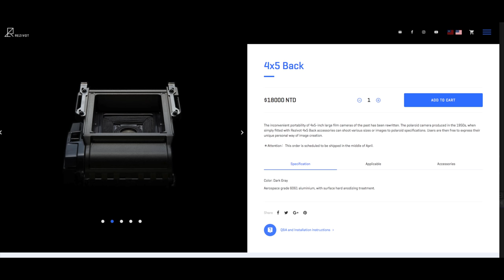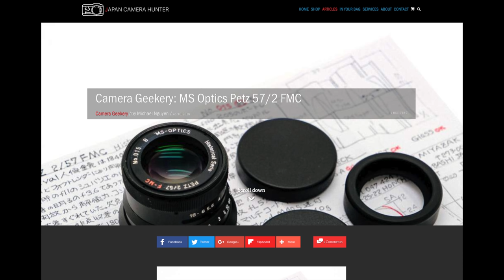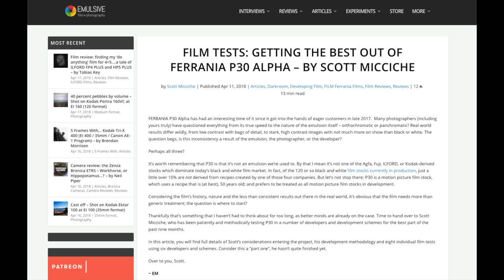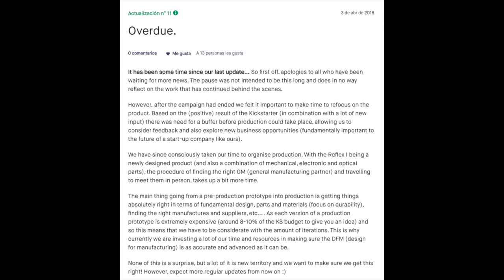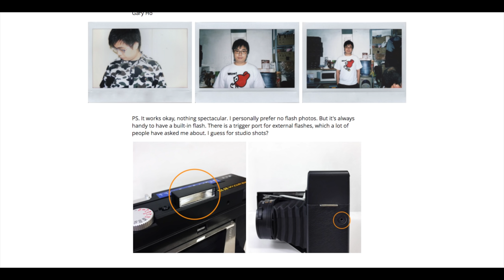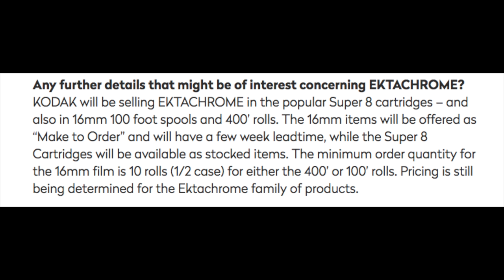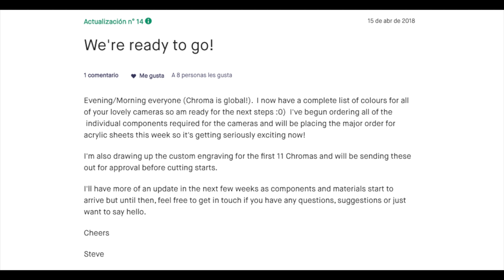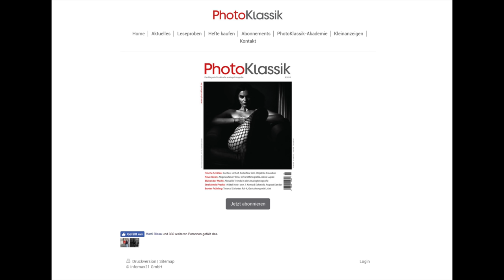Informativo Analógico 1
Kodat Trix 8x10 Subida precio:

Usando estos links ayudas a mantener este canal.

Aviso: Algunos de estos links están dentro del programa de afiliación y dan una pequeña comisión a este canal sin suponer un aumento de coste al comprador. Gracias!